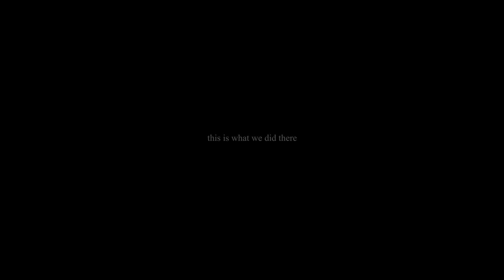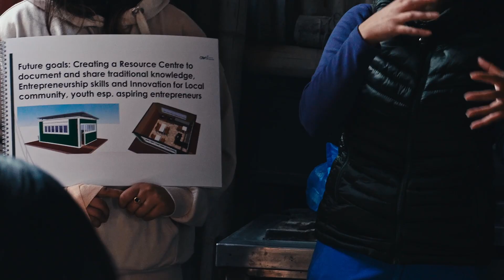CAPT goes to Nepal 2023 | This was THE coming-of-age experience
In December 2023, I was fortunate enough to embark on a journey to Nepal—a trip that will remain etched in my heart forever. They say Nepal draws you in with its mountains, but it's the people that make you want to return. There is truth in this. Throughout my time there, I was captivated by the breathtaking landscapes and the warmth of the people. Although this short video does not capture everything that Nepal had given me, I hope it conveys the emotions it stirred within me — a glimpse into a trip that made me feel like I was living out a coming-of-age movie